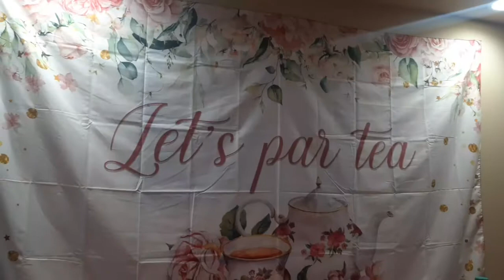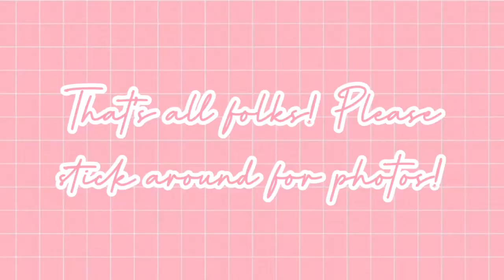Birthday Party Vlog: decorating + mini vlog *Tea Party Themed*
Celebrating my sister Whitney's 27th birthday! The theme was tea party and everyone understood the assignment!

Be sure to watch video in 720p for the best quality.

Follow me/Add me so you won't miss out on my personal life as well as to be a part of my questions and polls for videos!

Interested in what I'm Using?!
Camera: Samsung A6 Phone Camera

Mini Bio:
Name: Diamante
Age: 20 (when this was recorded)
Favorite color: Yellow
What grade am I: college sophomore
Hobbies: Painting, editing, filming, cooking